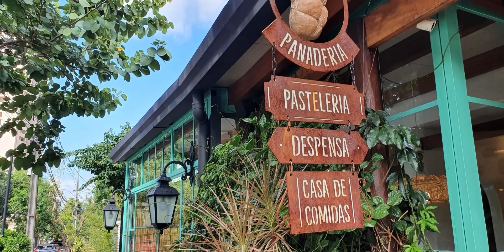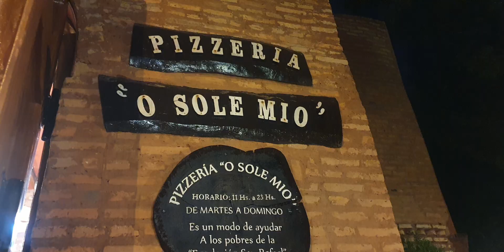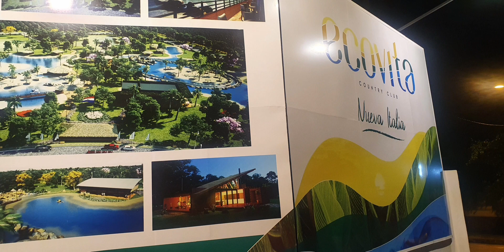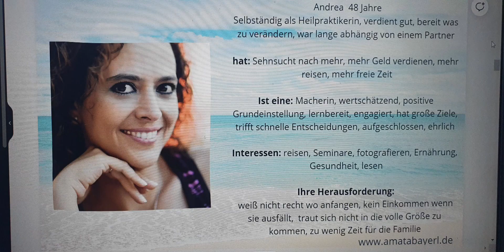Paraguay - das gelobte Land?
Hol dir gleich das Training für Dich:
☀️ Kostenfreier 4-Schritte-Videokurs

Ich zeige Dir gerne, wie auch Du ein erfülltes und finanziell freies Leben führen kannst und lade Dich ein, mein breites Angebot zu nutzen:

☀️ erfüllt & frei leben - Inspiration für mehr Zeit, mehr Geld, mehr Lebensqualität

☀️ Freedom-Session
Wenn Du es satt hast, allein in Deinem Business unterwegs zu sein, schwankende Einnahmen Dich nerven oder Du einfach mehr willst und bereit bist, was zu verändern, dann buche Dir eine kostenfreie Freedom Session mit mir oder jemanden aus meinem Team. Da schauen wir dann ganz genau, wo Du momentan stehst und was es braucht, um für Dich und Dein Business endlich etwas positiv zu verändern

Jeden 1. Sonntag im Monat um 19 Uhr
Dir gefällt es zeit- und ortsunabhängig zu arbeiten? Du suchst nach einer Veränderung  in deinem Leben oder einfach nach mehr Lebensqualität?

☀️ Inspiration Day
4 mal im Jahr (an einem 2. Dienstag im Monat) - Mehr Infos:

Deine Amata